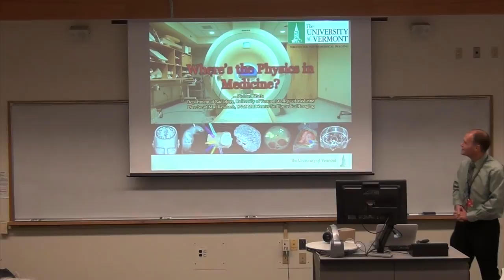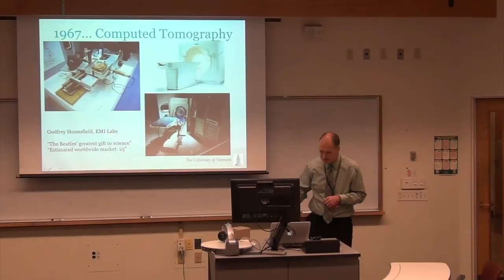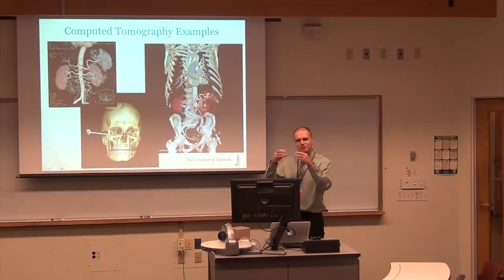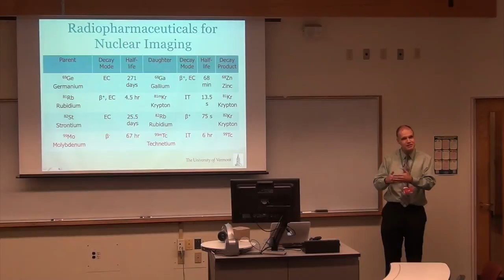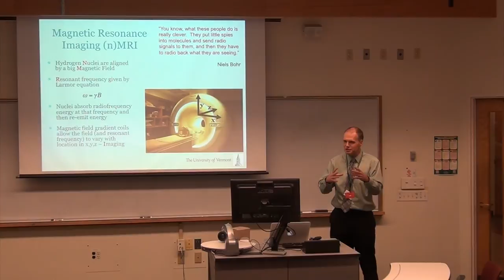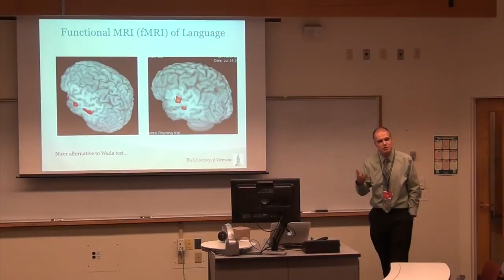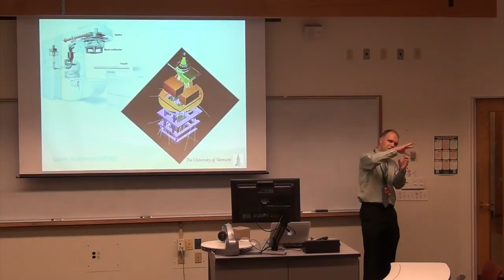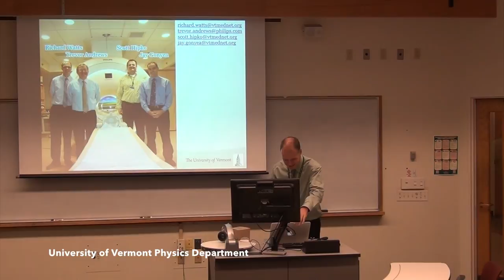Where's the Physics in Medicine?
Richard Watts, Department of Radiology, University of Vermont.

In 1895, just two weeks after he discovered X-rays, Wilhelm Roentgen used this new technique to generate an image of the bones in his wife’s hand.  While his wife was disturbed by this discovery, exclaiming that “I have seen my own death!”, this represented the birth of diagnostic radiology.  Within a month of the announcement of this discovery, X-rays were being used by surgeons.

The rapid development of medical imaging technology continues to this day, driven by technological developments in seemingly unrelated fields.  Advances in computational and analytical techniques enabled the first clinical X-ray computed tomography (CT) scan to be performed by Godfrey Hounsfield in 1971; nuclear magnetic resonance was first described by Isidor Rabi in 1938, yet it was only in 1973 that Paul Lauterbur and Peter Mansfield described a beautifully simple way to generate images from the NMR signal, and magnetic resonance imaging (MRI) was born; the nuclear physics of electron-positron annihilation events and coincidence detection led to the development of positron emission tomography (PET).  In addition to diagnosing disease, physicists have important roles to play in treatment.  Cancers may be treated using radiation, in which it is critical that a sufficient dose is delivered to the tumor while minimizing collateral damage to surrounding healthy tissue.  Recent developments such as intensity-modulated radiotherapy use relatively simple physics concepts to save lives.

I will give an overview of the basic physics underlying many of these techniques, concentrating on medical imaging and my own research area, MRI.  UVM has a well-equipped MRI research facility that is used for developing new medical imaging technology, but can also be used for non-human imaging.  We actively welcome new collaborations from UVM and beyond.